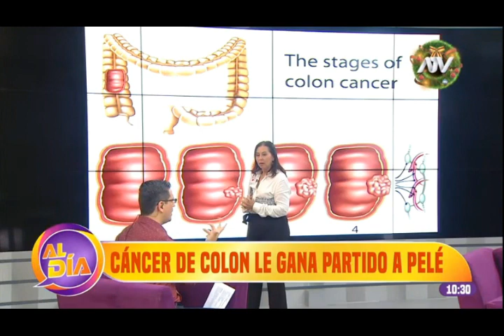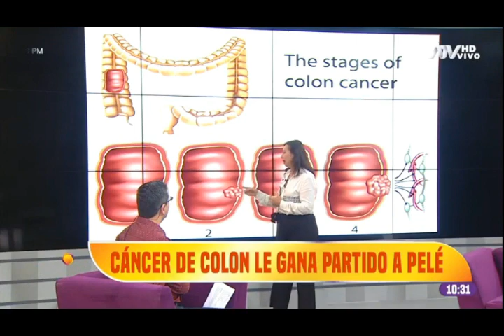EL CANCER DE COLON, LE GANA EL PARTIDO A PELE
La salud de Pelé ha empeorado durante su hospitalización para controlar su tratamiento de un cáncer de colon, informaron los médicos.